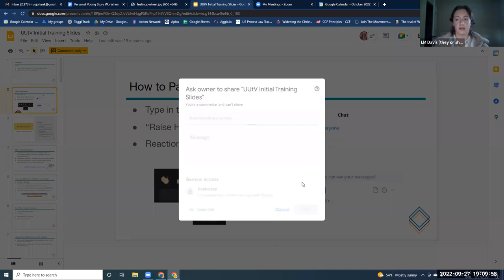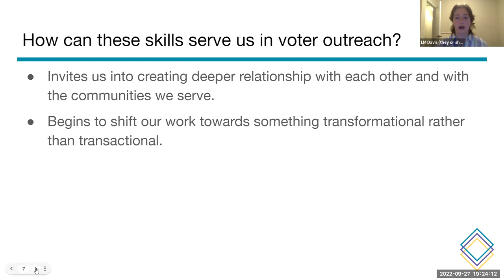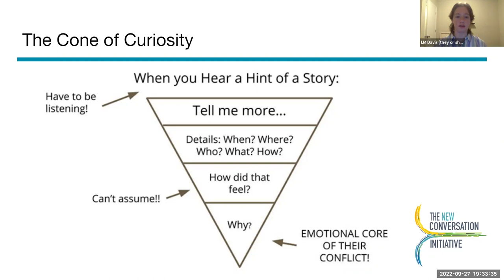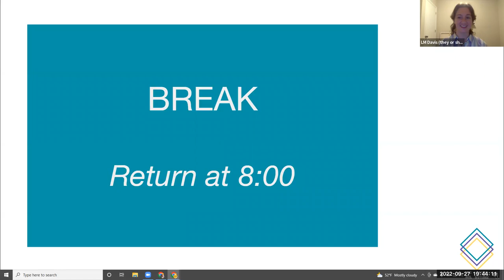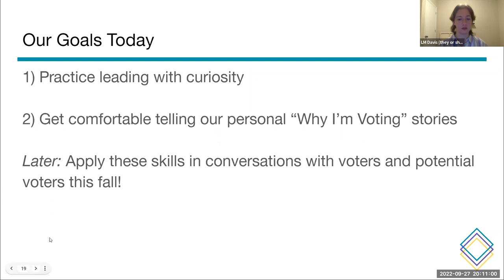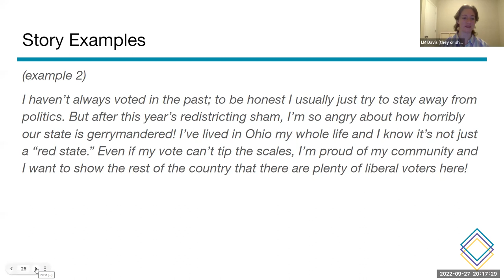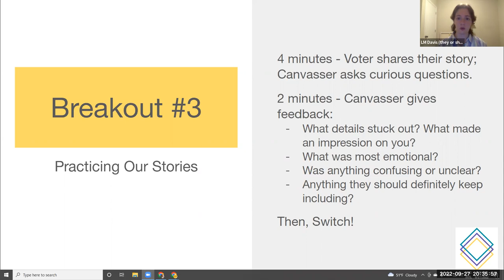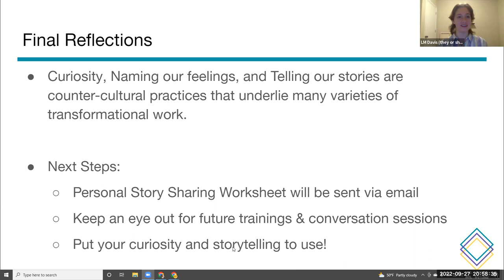Diving into Deep Canvassing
UU the Vote Fellow, LM Davis, takes us through the ways Deep Canvassing concepts centered on storytelling and sharing experiences can help us engage voters. (And we learn that it helps us to think more deeply about our own stories.)